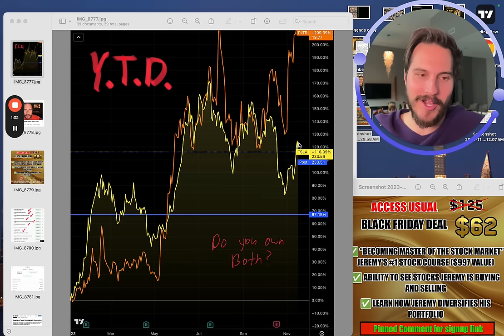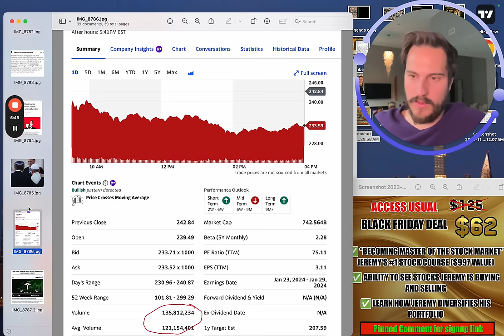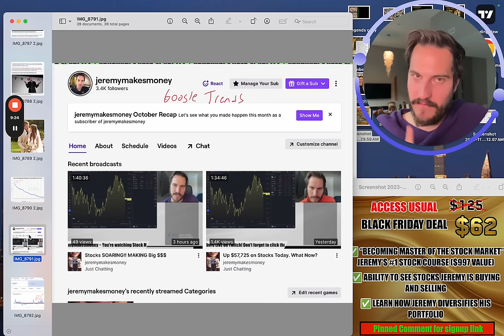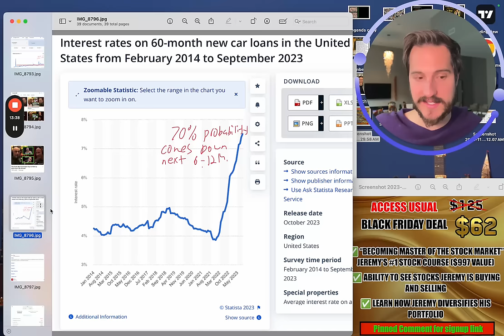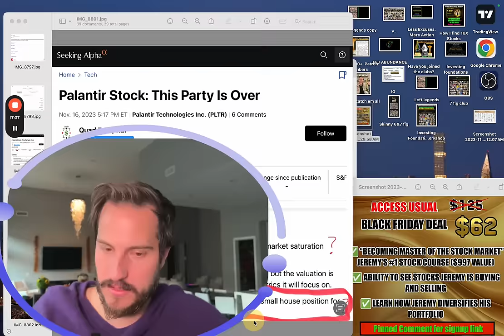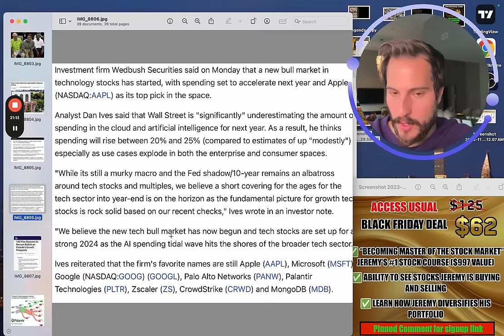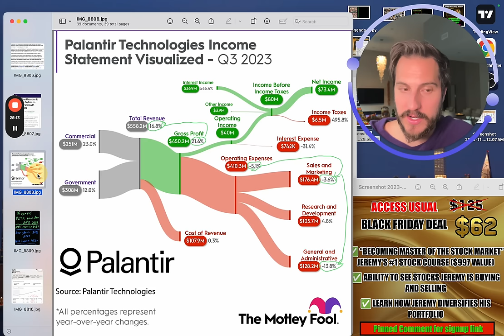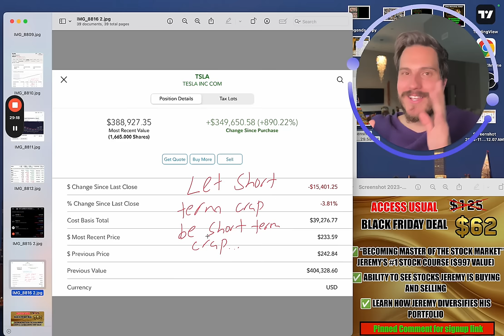Tesla & Palantir Stocks : We Need to Talk...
Tesla stock Palantir stock Elon Musk.
to receive the Black Friday deal when it drops
📌 Income Statement In Depth Breakdown Tutorial. 27 Minute free video

Financial Education